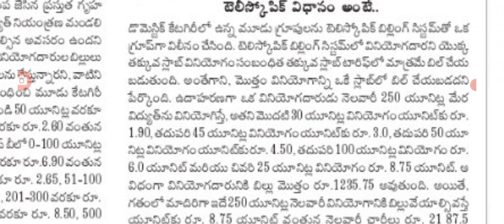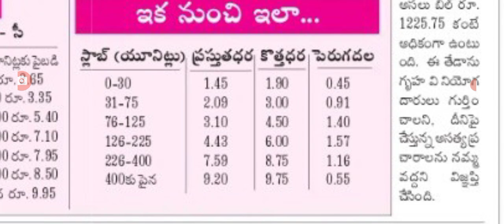కరెంట్ బిల్లు మీటర్ రీడింగ్ లో టెలిస్కోపిక్ అనే కొత్త విధానం current Bills reading latest in AP.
hello everyone today update is AP government announced that current Bills reading latest update in AP new system